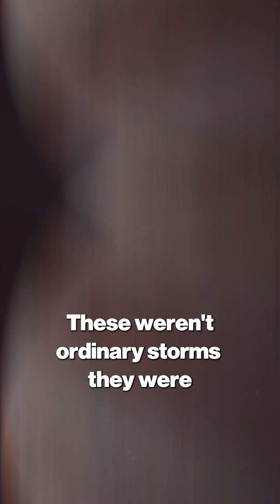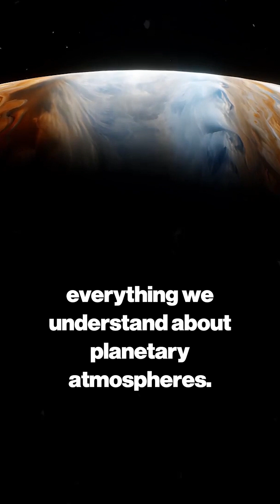Juno’s JUPITER Scan Reveals Terrifying Cyclones & Hidden Storms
Juno’s scan of Jupiter uncovered a shocking atmospheric mystery that defies everything scientists know about gas giants! 🌌 Massive cyclones, each the size of Texas, rotate in perfect geometric formations, some deep enough to swallow Earth whole.

When Juno reached Jupiter’s north pole in July 2016, it revealed eight giant cyclones at the north pole and six at the south, spinning with extraordinary stability, connected to atmospheric rivers thousands of miles deep. These storms challenge physics, showing that Jupiter’s weather operates on an unimaginable scale.